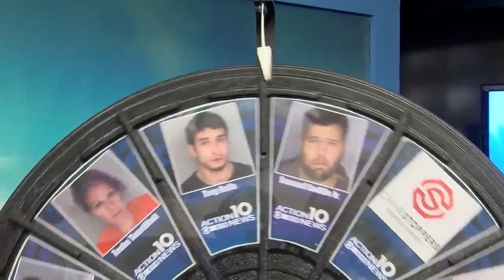Wheel of Shame - Daniel Cisneros